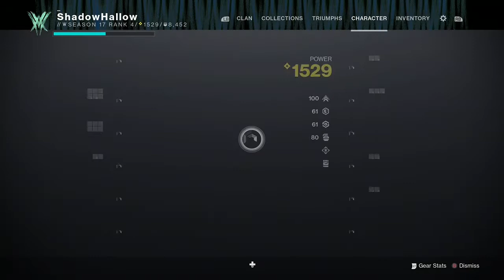Destiny 2 | Where Water Used to Fall Opulent Key Location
By the way, do you love candles? Check out Hallowpeak candles at hallowpeakcandles.etsy.com!

I make candles to help set the vibe of your atmosphere. Each candle comes with a narrative under the cap that will help set that vibe. Different vibes come with different scents.